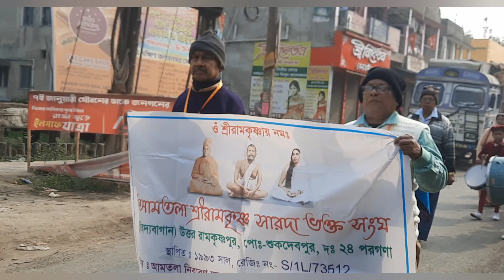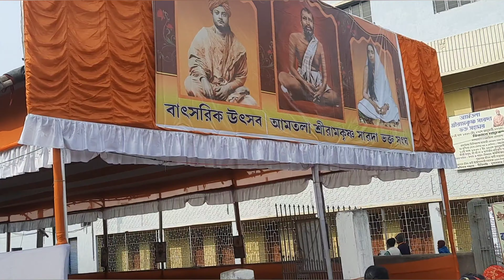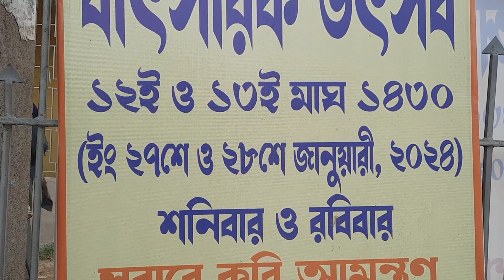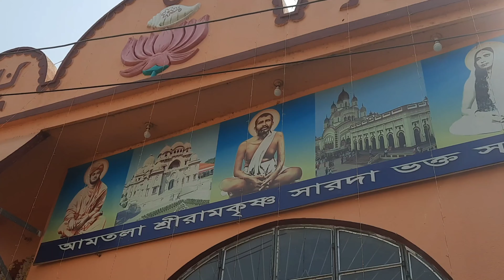আমতলা শ্রীরামকৃষ্ণ-সারদা ভক্তসঙ্ঘ আয়োজিত দুদিনব্যাপী বাৎসরিক উৎসব হয়ে গেল গত ২৭ ও ২৮শে জানুয়ারি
আমতলা শ্রীরামকৃষ্ণ-সারদা ভক্তসঙ্ঘ আয়োজিত দুদিনব্যাপী বাৎসরিক উৎসব হয়ে গেল গত ২৭ ও ২৮শে জানুয়ারি ২০২৪
pranaram Bangla